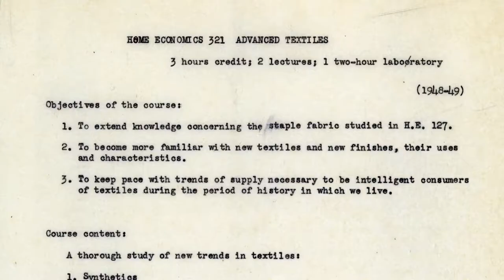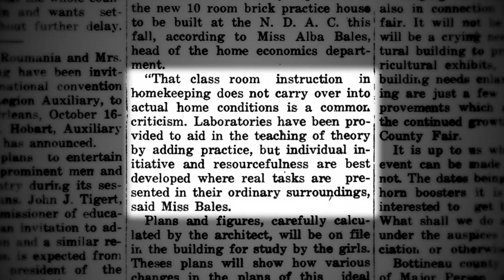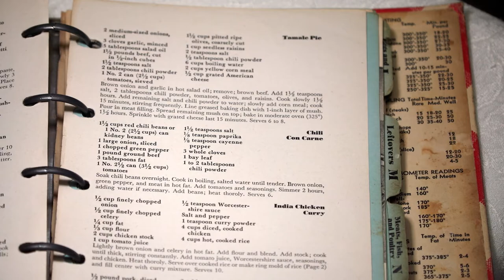Prairie Pulse 1926: Marshall Johnson and Alba Bales House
John Harris interviews Marshall Johnson, Chief Conservation Officer with the National Audubon Society. Also, we learn about the historic Alba Bales House at North Dakota State University in Fargo.